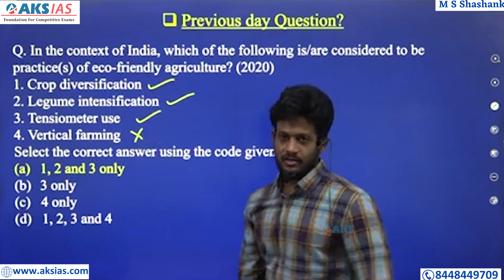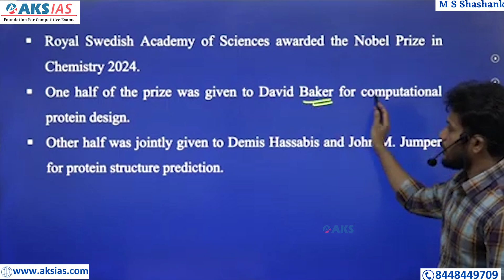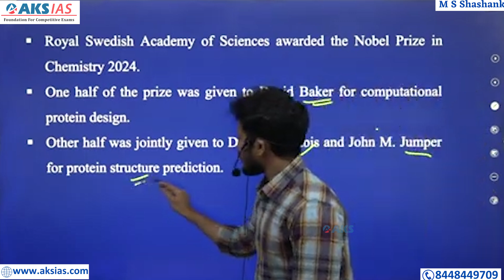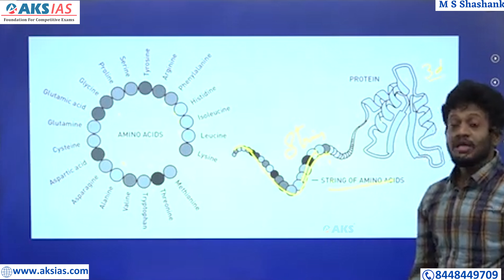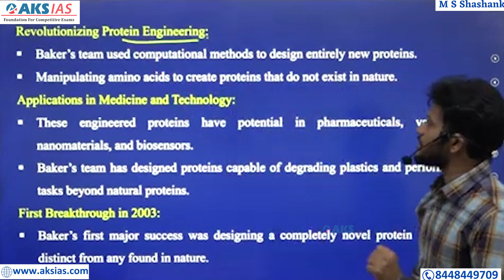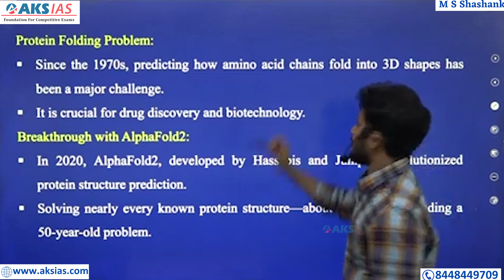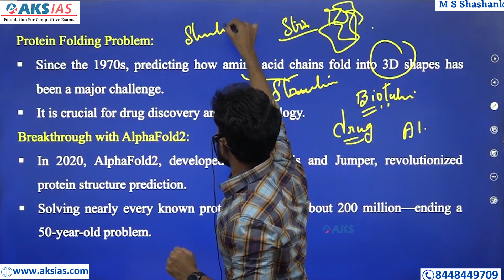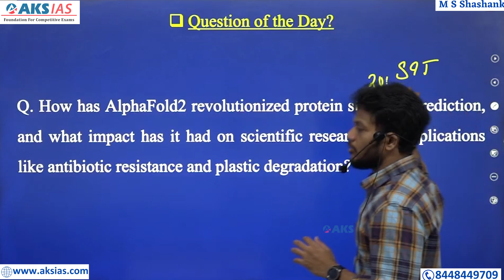రసాయన శాస్త్రంలో ముగ్గురికి నోబెల్ 3 Nobel Prizes in Chemistry by Mr.Bharath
To Download our Mobile App:
*Android : AKS IAS App

*Apple/iOS users:
Download MY INSTITUTE App from App Store
Login with ORG :AKS